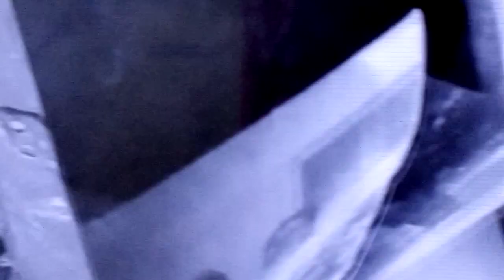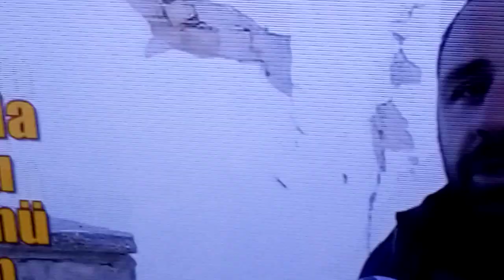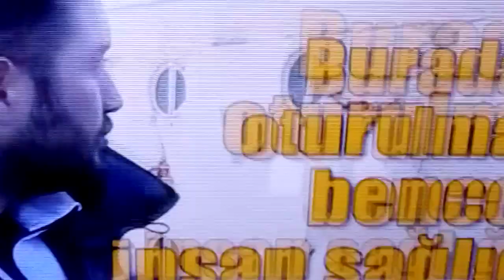CANLARIMIZIN SAATİ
Kapak resmi:Ekaterina Dribinskaya